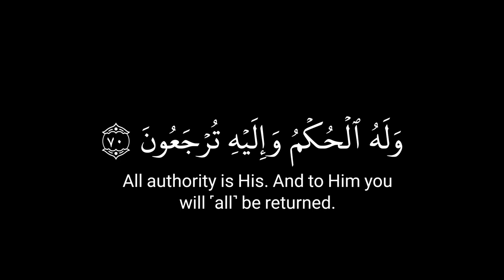وهو الله لا إله إلا هو له الحمد في الأولى والآخرة#قرآن